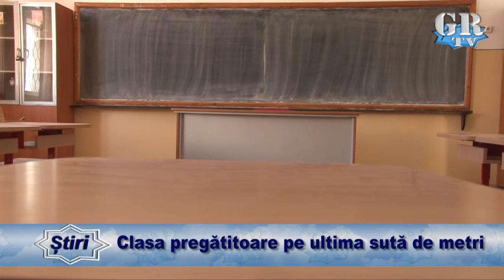Clasa pregătitoare pe ultima sută de metri